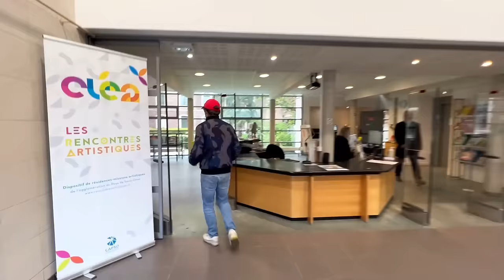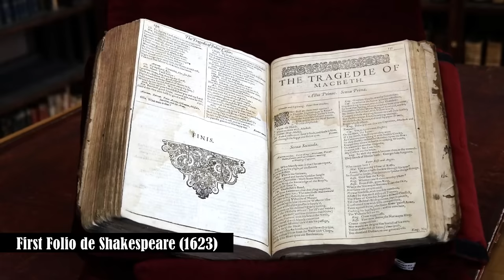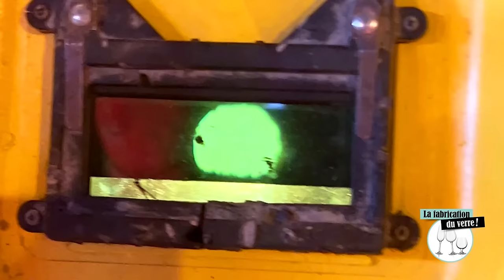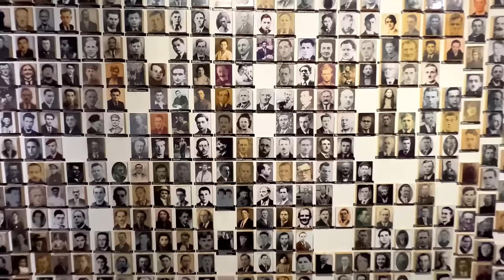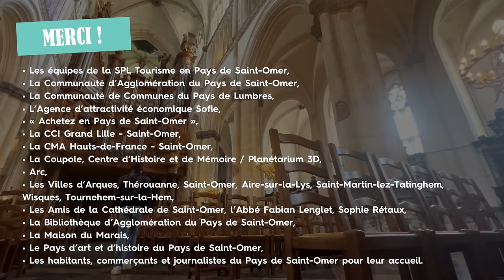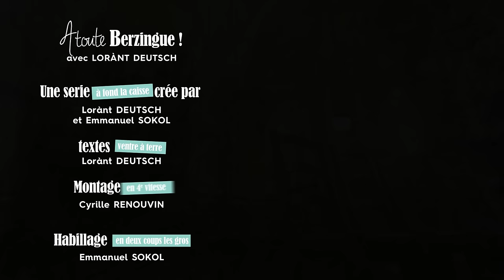L'histoire du Pays de Saint-Omer... A Toute Berzingue !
Je vous emmène à la découverte de l'histoire du Pays de Saint-Omer A toute Berzingue, !

Et n'hésitez pas à me suggérer des villes en commentaire !

0:00 - Introduction
0:34 - Antiquité
3:43 - Moyen-Age
15:27 - Renaissance
19:20 - Epoque Moderne
22:42 - Epoque contemporaine
28:10 - De nos jours
34:45 - Le petit détour.

Et tout ça à fond les ballons ! Attachez vos ceintures, c'est parti ! 🏃‍♂

Une série créé à fond les ballons par Lorant Deutsch et Emmanuel Sokol
Textes survoltés : Lorant Deutsch
Montage en quatrième vitesse : Cyrille Renouvin
Habillage d'un seul jet : Emmanuel Sokol